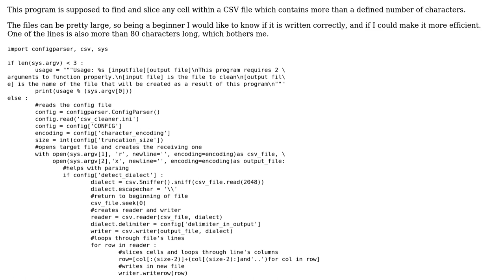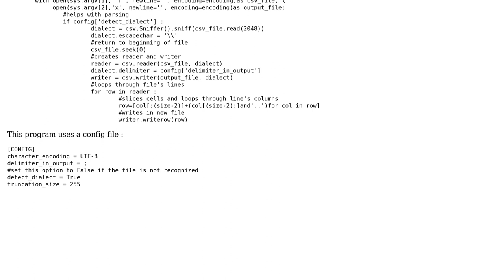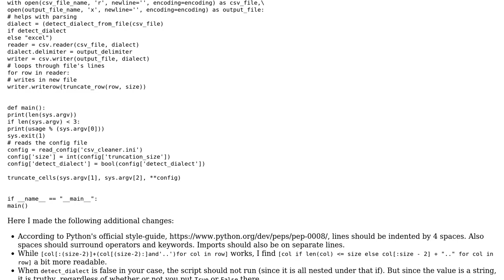Code Review: CSV file cell slicer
With thanks & praise to God, and with thanks to the many people who have made this project possible! You are responsible for your own actions.